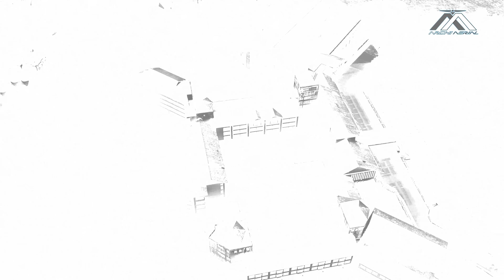archiaerial01 - KAYANGAN / ABEDEEN RESORT sept. 2017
LOCATION : BERTAM, PENANG, MALAYSIA